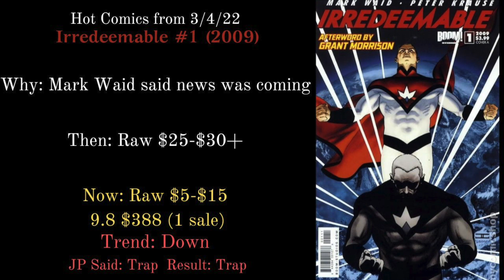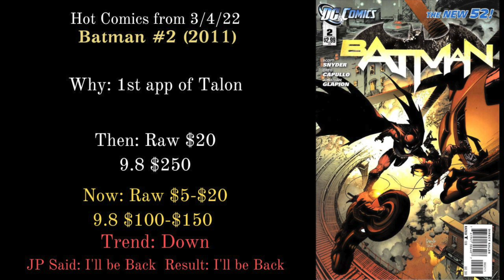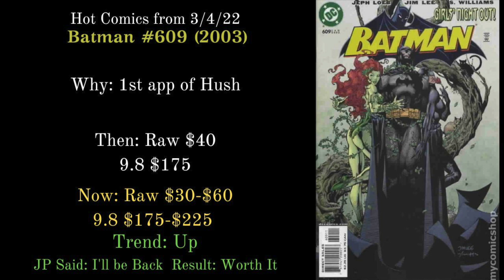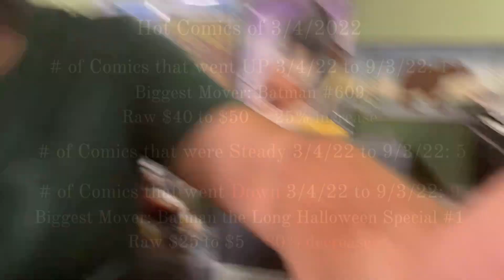Hot Comics from 3/4/22: Are They Still Hot??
Looking Back at the Hot Comics from 3/4/22.  How are these books doing now. What books were smart investments and which ones just required patience. Changing the format this week.  Looking at both the CBSI Hot Top Ten  and Comic Tom 101 Top comics list made with the help of Key Collector